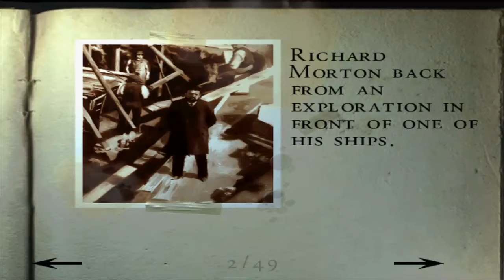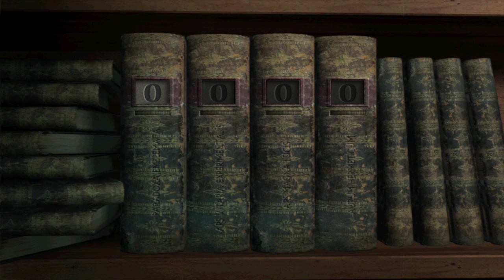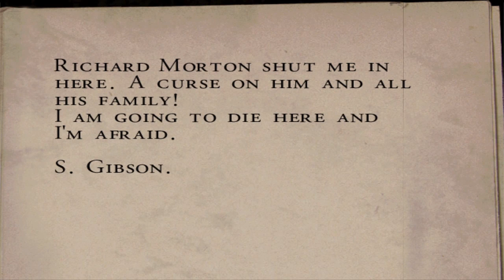Alone in the Dark: The New Nightmare - Part 8: Lotus Prince Let's Play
We explore more of the mansion, finding a different way of handling the library and then heading to a whole new area!